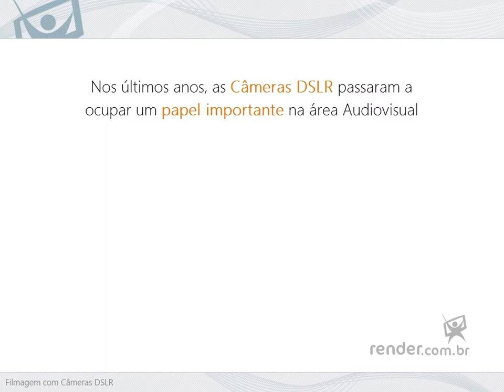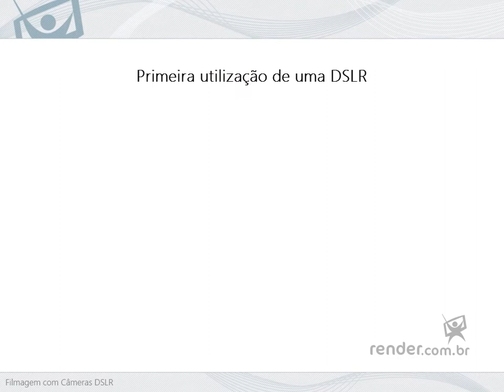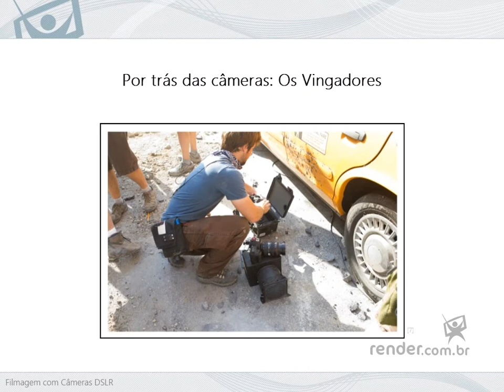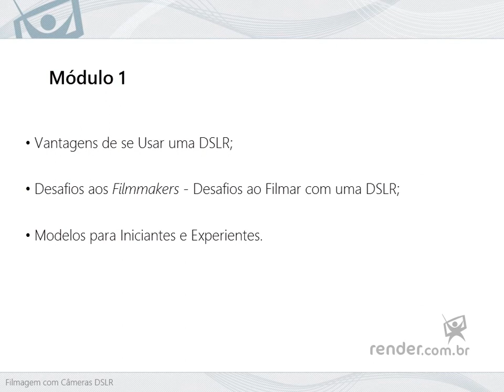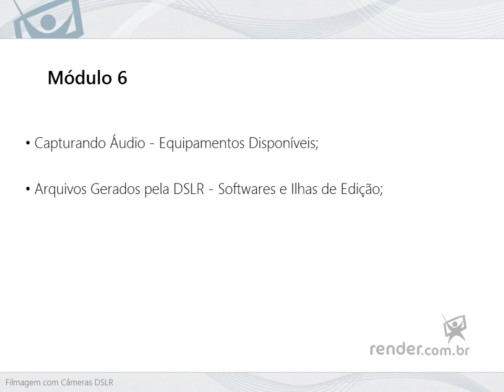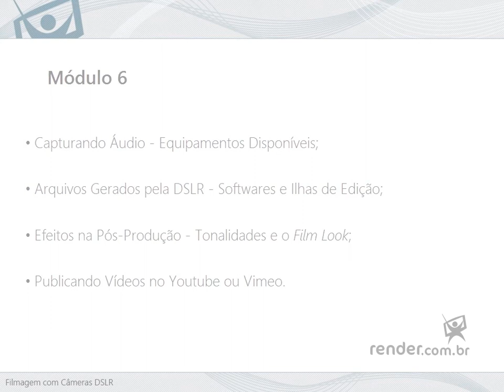Curso Filmagem com Câmeras DSLR - Aula 1